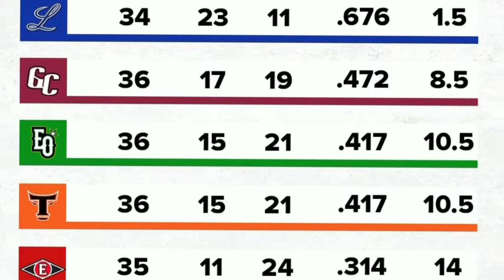Resultados de Lidom Águilas y Licey y Estrellas vs Toros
Siguenos para que te mantengas informado del acontecer deportivo Nacional e internacional 👏✍⚾️🏀🥊